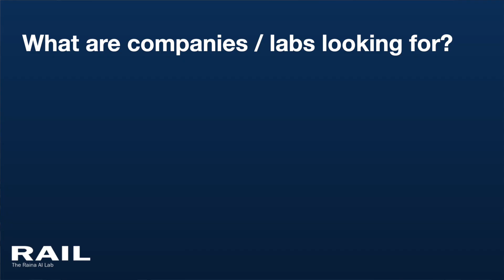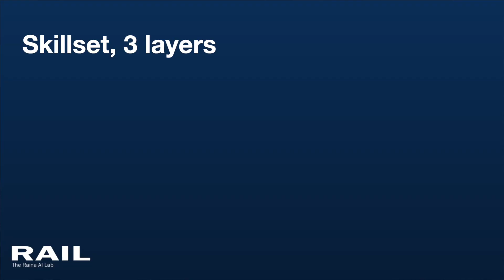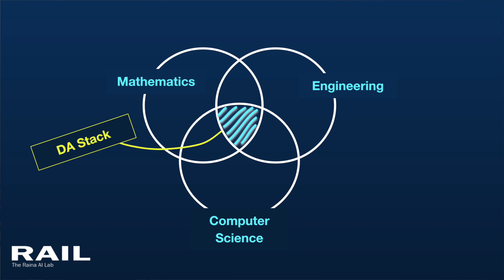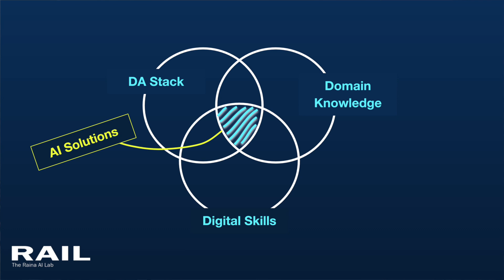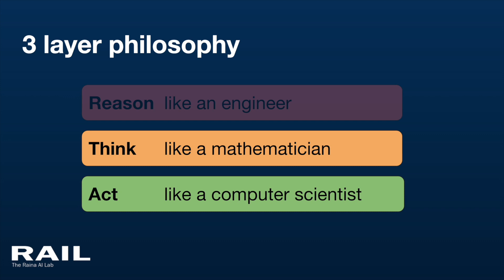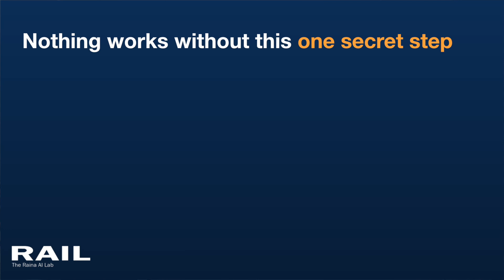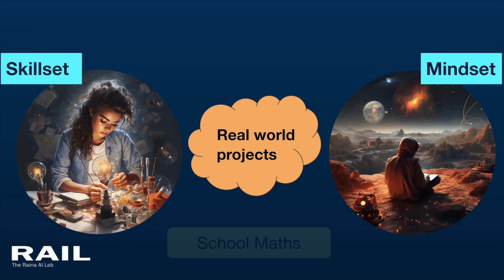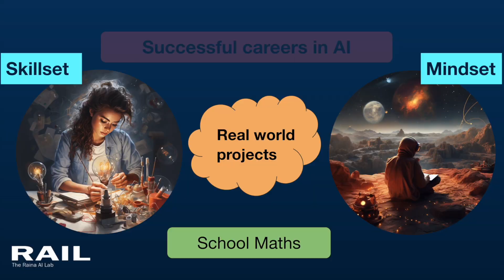How to be successful in AI? | Dr Gaurav Raina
This video should be useful to students and teachers / faculty, who are interested in the areas of data science, machine learning and Artificial Intelligence (AI). We offer a three part perspective, covering skillsets, mindset and real world projects, as a pathway to succeed in an AI-driven world!